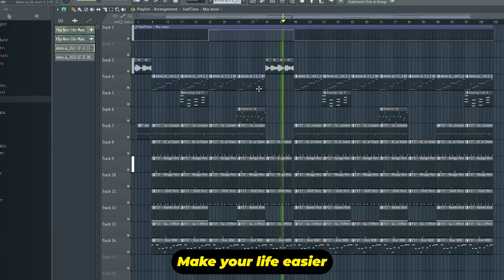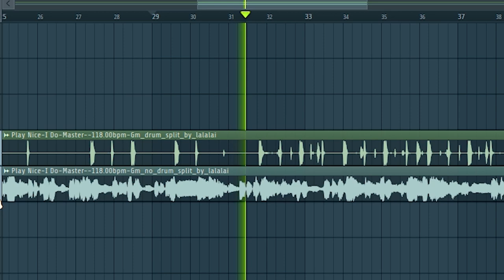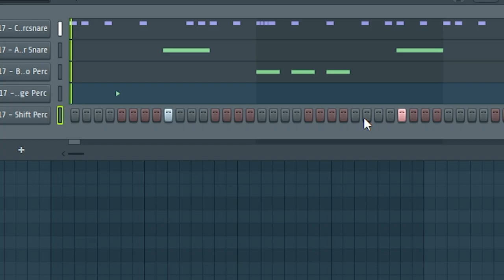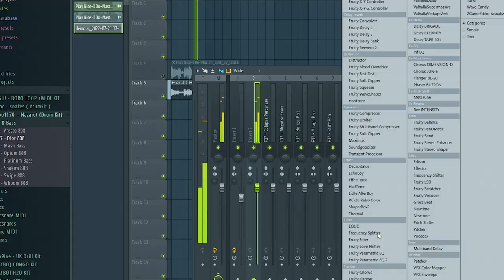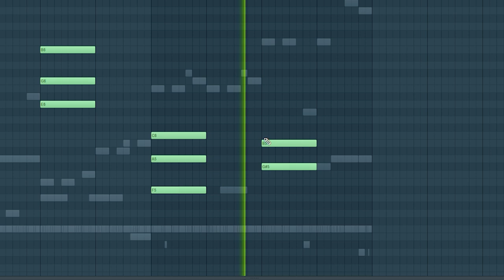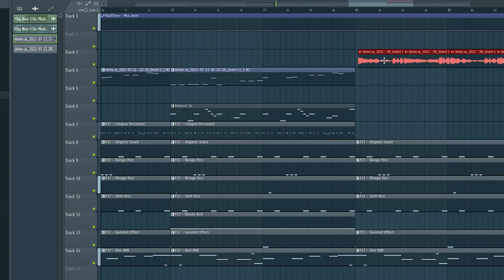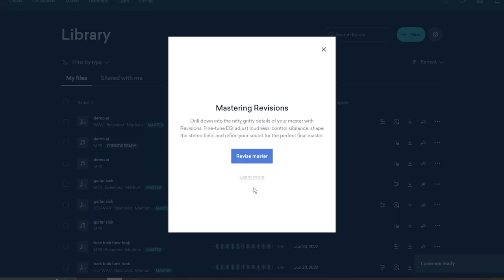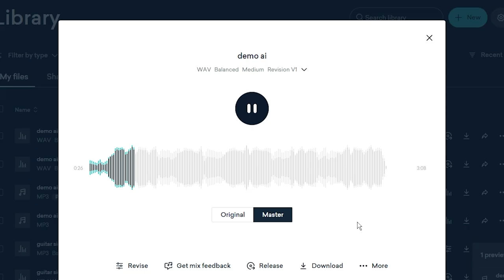The BEST A.I Websites For Producers (BASICALLY CHEATING)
Website 1 - Lalal.ai
Website 2 - LANDR.com

a.i websites for producers, landr, lalal.ai, prodbyjack, a.i, making beats, easy beat making, fl studio